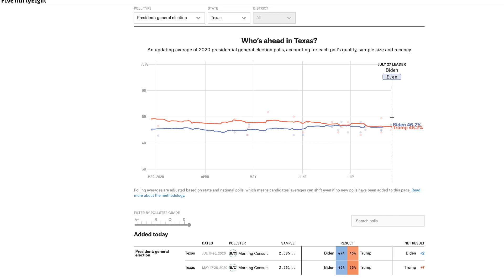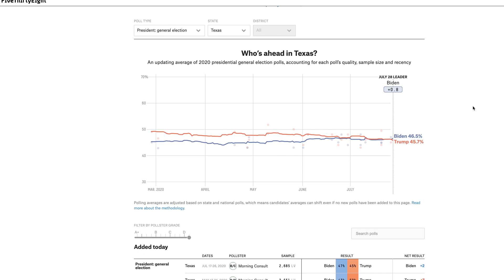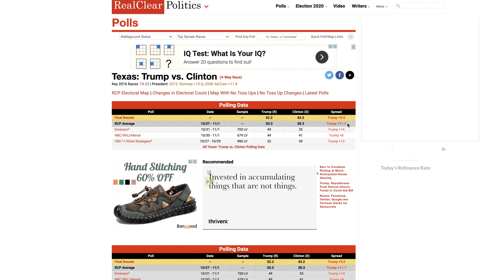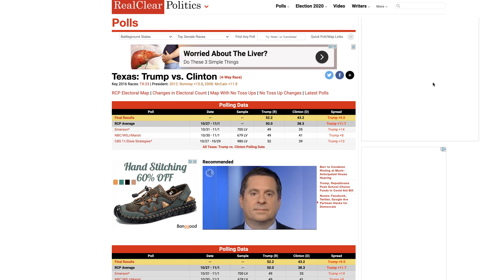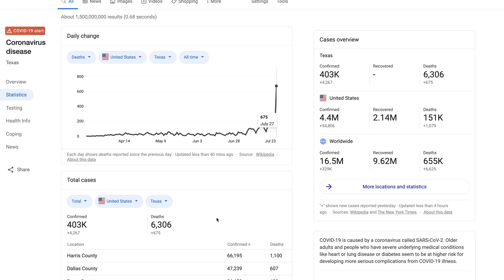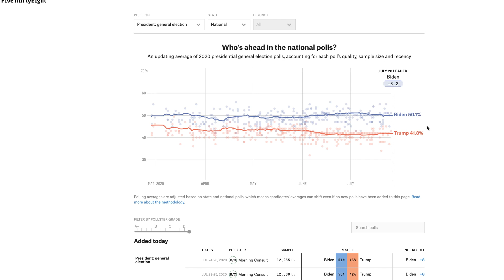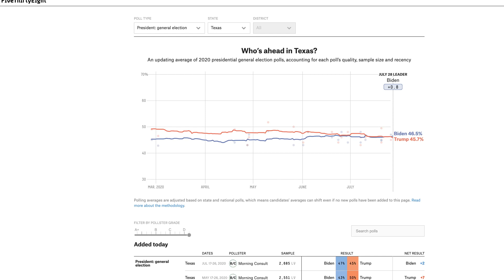Texas #2 | 2020 Regional Analysis